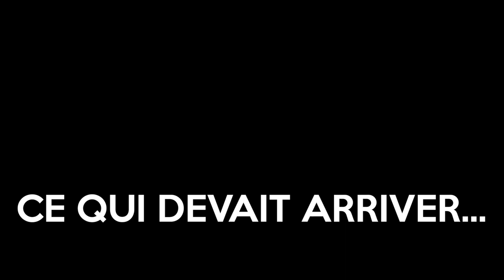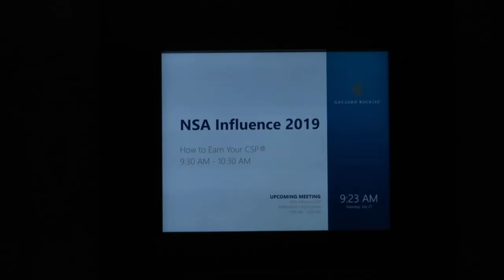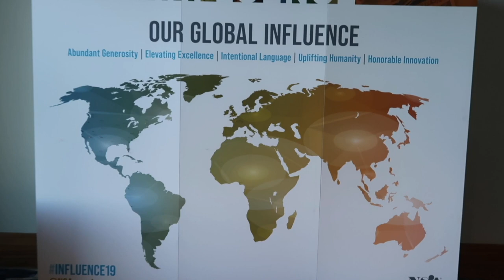VLOG 47 | JE DOIS PASSER DEVANT UN JUGE AMÉRICAIN ! 😱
✅ Dans cet épisode, suis mes péripéties sur les routes du Colorado et de l'Utah avec Anna Adella, auteure de "La Vie est Tellement Belle".
✅  Je me fais arrêter par la police américaine... Et je dois passer devant un juge pour gros excès de vitesse (c'est pas bien !)
✅  Pourquoi je roulais si vite ?
✅  J'arrive enfin à la convention des conférenciers professionnels et je partage avec toi mes inspirations du moment.
✅  Je pose une question à Scott Stratten : "l'égo est-il un avantage pour un orateur ?"
Scott est le fondateur de "Unmarketing", conférencier de renom aux États-Unis, auteur de 6 best-sellers, plus d1 million de vues sur Youtube.
✅  Je pose une question à Nido Qubein : "qu'est-ce que le vrai rêve américain ?"
Nido est un homme d'affaires et conférencier motivationnel de renom, président de l'Université High Point en Caroline du Nord. Libano-Jordanien de naissance, il émigre aux États-Unis alors encre adolescent. Il ne parle pas un mot d'anglais, sans un dollar en poche, il prend sa vie en main pour progressivement devenir l'une des personnalités les plus influentes du pays. Depuis 2005 il est le président de l'université.
Son crédo : "être extraordinaire, c'est un choix"

✅  Souviens-toi toujours d'où tu viens et sois reconnaissant pour tes mentors.
✅  Une pensée toute spéciale à @JeanneRobertson qui nous a quitté le 21 août 2021 et qui m'aura inspiré pendant de nombreuses années.

📚  TU AS ACHETÉ MON LIVRE "POUR RÉUSSIR OSEZ ÉCHOUER" ?
📚 Sur Amazon
📚  Et aussi sur Fnac.com et toutes les autres librairies près de chez vous !

Chapitres :
0:00 C'EST PARTI POUR LE 2ÈME ÉPISODE DE CE PÉRIPLE AUX ÉTATS-UNIS
3:12 ÉCHANGES D'ENTREPRENEURS ET SES QUALITÉS
4:30 JE ME FAIS ARRÊTER PAR LA POLICE D'ÉTAT
7:15 PREMIER JOUR DE LA CONVENTION DE LA NSA (NATIONAL SPEAKERS ASSOCIATION)
7:53 COMMENT LES CONFÉRENCIERS MODÉLISENT N'IMPORTE QUELLE HISTOIRE
11:20 RETROUVAILLES AVEC @GuyBurkhardt1 !
13:25 ENTRETIEN AVEC @unmarketing
16:33 ENTRETIEN AVEC NIDO QUBEIN
17:23 HOMMAGE À @JeanneRobertson
17:39 ROBERT CIALDINI, AUTEUR DE "INFLUENCE ET MANIPULATION"
18:32 LE C.S.P. ET LES AWARDS DE LA NSA
19:00 CONCLUSION
21:08 @WillieJolley CLOTURE LA SOIRÉE AVEC L'UNE DE SES CHANSONS INSPIRANTES